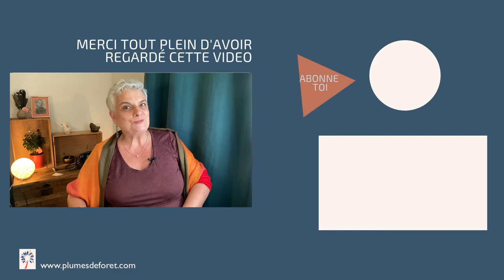Reiki auto traitement 21 jours ou ?...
Reiki Usui : faut-il faire son auto traitement 21 jours ou bien ... ?
Lors de ton initiation au premier degré de Reiki, ton maitre enseignant t'a certainement parlé de cet auto soin à faire pendant 21 jours.  C'est une excellente chose, mais est-ce que c'est bien seulement pendant 21 jours qu'il est bon de s'auto traiter avec le Reiki ?

Tu trouves tous les détails de la routine hebdomadaire que peut adopter pour faire ton auto traitement tous les jours, même si tu as une vie très occupée Tu peux même la télécharger en pdf

Tu verras, en plus, je suis certaine que faire ton auto traitement quotidiennement va finalement te faire gagner beaucoup d'énergie et donc du temps. Même après plus de 16 ans de pratique du Reiki Usui, au moment où je tourne cette vidéo, je continue à faire mon auto traitement tous les jours et ça me fait un bien fou !!!

Et toi ? tu fais comment ton auto soin Reiki ?

👑 Pour faire partie des personnes qui reçoivent directement dans leur boîte mail, mes meilleurs conseils pour une vie spirituelle épanouissante, joyeuse, sans prise de tête ni chichis, laisse moi ton mail par ici :

🙌 Pour en savoir plus sur les formations au Reiki Usui que je propose

et pour les stages de formation au premier degré de Reiki Usui, je t'invite à consulter cette

Pascale
Femme Médecine, Maître enseignante de Reiki Usui